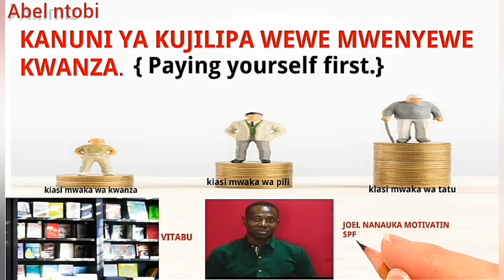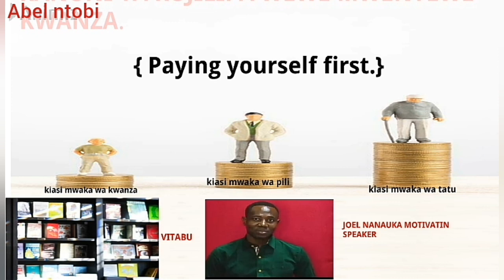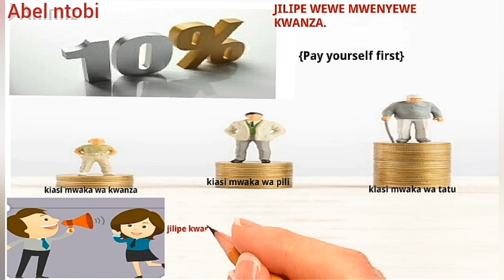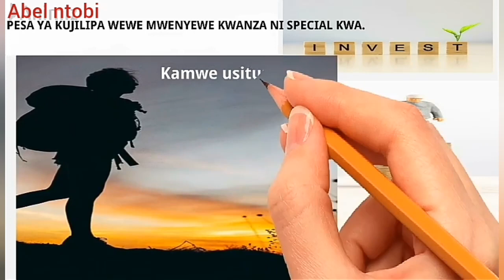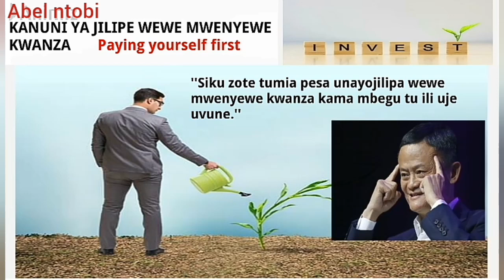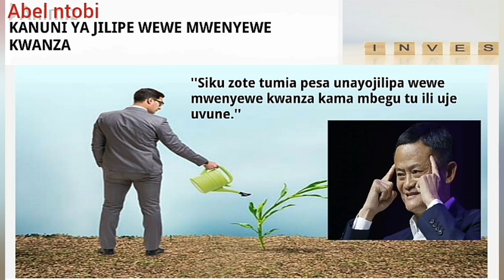KANUNI ZA FEDHA MAISHA NA MAFANIKIO KANUNI YA KUJILIPA WEWE MWENYEWE KWANZA..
KANUNI 3 ZA FEDHA NA MISINGI YA FEDHA MAISHA NA MAFANIKIO MAISHANI.
KANUNI YA KUJILIPA WEWE KWANZA
JIWEKEE AKIBA NA NJIA NZURI ZA KUWEKA AKIBA MAISHANI MWAKO
TABIA YA KUJILIPA WEWE MWENYEWE NI TABIA MUHIMU SANA ILI KUKUZA BIASHARA YAKO
KWENYE VIDEO HII ITAKUONYESHA KIASI GANI UJILIPE WEWE KWANZA
NAMNA UNAVYOWEZA KUJILIPA WEWE KWANZA
NINI UNUNUE KWA PESA UNAYOJILIPA WEWE MWENYEWE KWANZA